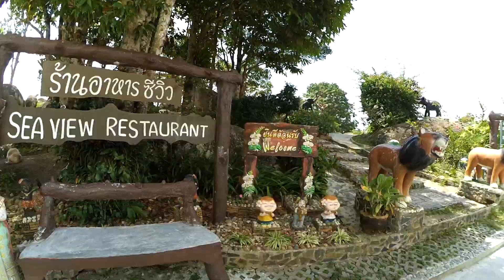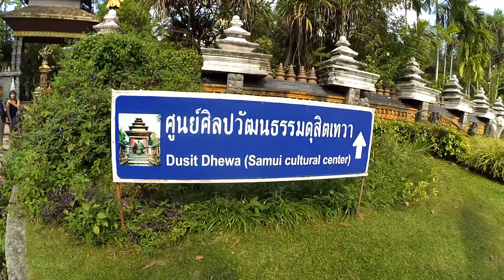Достопримечательности острова САМУИ. ФОТОСЕССИЯ на Самуи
Достопримечательности САМУИ. ФОТОСЕССИЯ на Самуи

Сегодня мы посетили множество достопримечательностей острова Самуи. А также утроили фотосессию с нашими друзьями. В основном описание к ролику никто не читает, поэтому неважно что я тут напишу, главное чтобы это было про достопримечательности на Самуи.)))